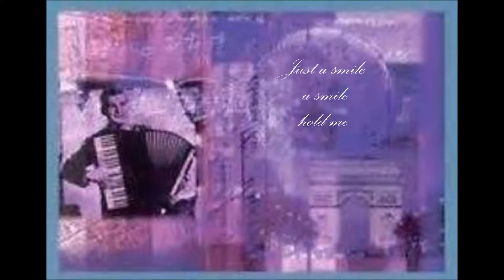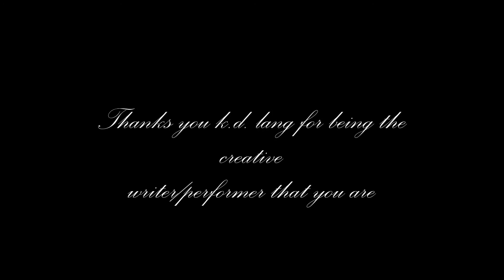Miss Chatelaine, a Vocal Cover & Lyrics of K.d. Lang's classic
(you have found my earlier version) What can I say...I really like Miss Chatelaine, and it's French Cafe' sound, and with Kd Lang's awesome delivery, I knew it would be a difficult song to cover, but I had to give it a chance behind the microphone, making this 98 on our way up to 100 vocal covers, and turning out to be perhaps my favorite to sing thus far.   Hope you enjoy...and Toot If You Like!

Performed as not for profit or gain, but a personal experience, comment, and educational purposes and the enlightenment to the original artist and performance. All that I can claim ownership of is the primary vocals of this cover. If you like this song, please continue to support the original artist and their talents which brought us here to begin with.